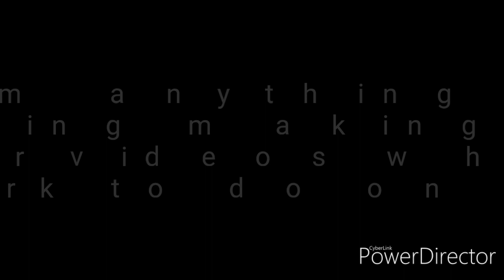Trying to fix the race car...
My second vlog upload! This video was cut short due to not having the right parts to fix the Stock Rod, so I just threw together a couple of clips I shot and made a little something to release!

Next video will be much longer and filmed properly. I also need to download a proper video editing software and buy a proper camera!